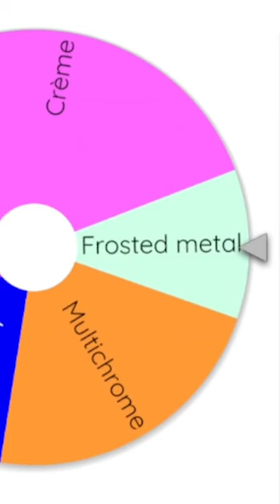I let a random wheel decide what nail polish colours I should wear😨💅